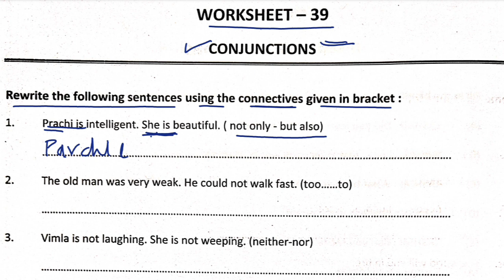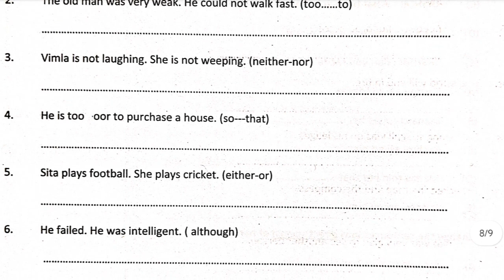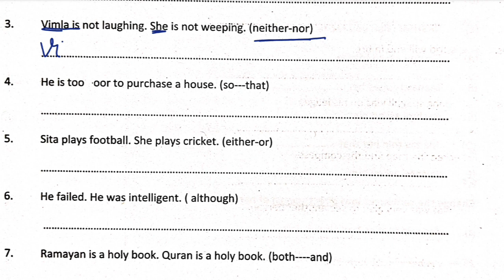Conjunctions| Conjunctions in English Grammar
what are conjunctions
coordinating conjunctions
types of conjunctions
how to use conjunctions
what is a conjunction
list of conjunctions
all conjunctions
conjunction english grammar
all conjunction english grammar